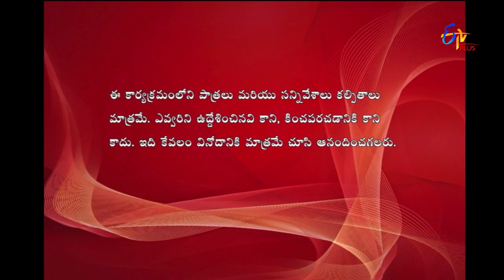Express Raja | Funny Bite 2 | 20th July 2018 | ETV Plus